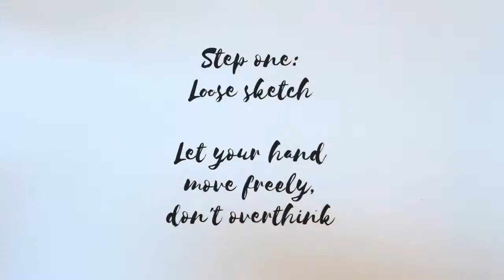5 Step Illustration Tutorial | Intuitive & Expererimental Watercolor Flowers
✶ Yaaay first video in this new year! Unblocking creativity and exploring our imagination ✶

☾ Materials used:
✎ HB pencil ⁣(Faber Castell)
✎ Watercolors⁣ (Winsor & Newton)
✎ 250gr Watercolor paper, smooth side) (Rougier & Plé)
✎ Glas Calligraphy / inking pen ⁣(GC QUILL)

Instagram ☞ Instagram.com/wakanathefox.illustrations
Etsy ☞ Wakanathefoxstudio.esty.com ⁣⁣⁣